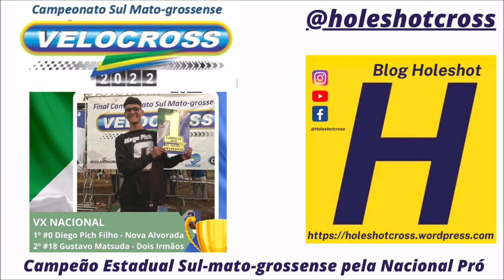Decisão Nacional Pró - Estadual Sul-mato-grossense de Velocross em Nova Andradina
6º etapa do Campeonato Estadual Sul-mato-grossense de Velocross 2022

Nova Andradina (MS)

Título e vitória para Dieguinho Pich #0